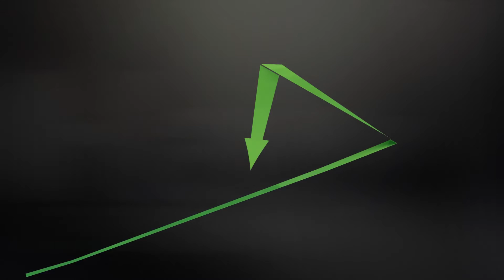2017 Mass Rally - Opening Video - IFA Business Opportunity